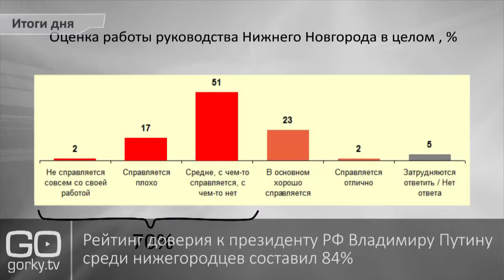ИТОГИ ДНЯ. События 23 мая.